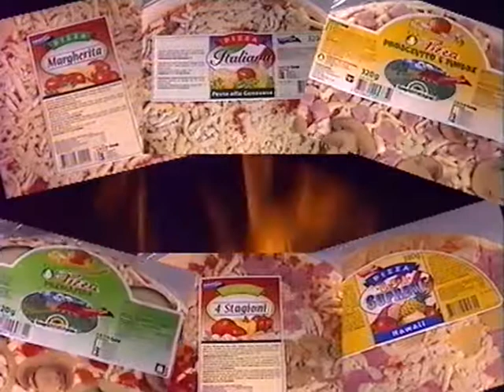Coop Mittwochstudio, Folge 1085 vom 19. Januar 2000